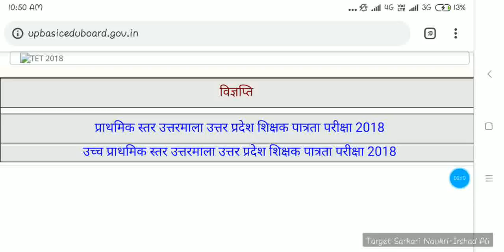UPTET Official Answer Key : Primary & Junior : Download now